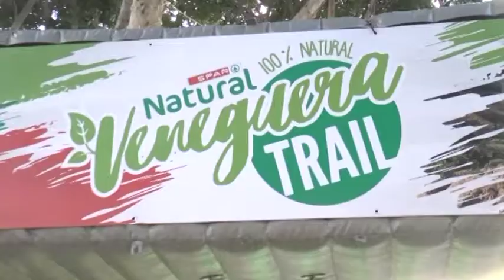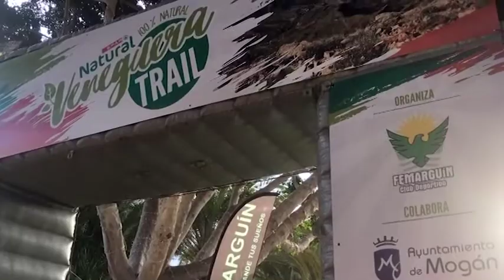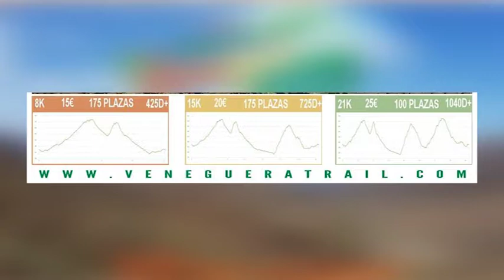180808 MOGANALDIA Inscripciones Veneguera Trail